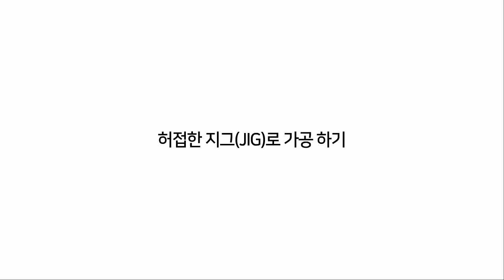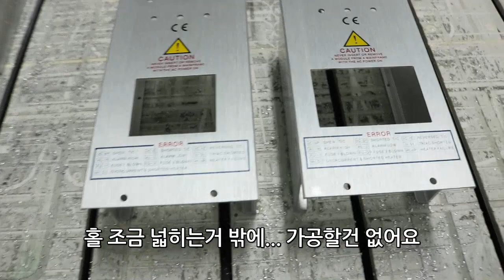허접한 지그(JIG)로 대량가공 하기 (CNC조각기)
** 허접하지만 유용한 지그(JIG) **

지그(JIG) : 기계가공에서 가공위치를 쉽고 정확하게 정하기 위한 보조용 기구

이전에 올렸던 지그 영상과 비슷하지만
음성을 넣어 조금 더 자세하게 영상을 만들어 보았습니다.

첫 음성 녹음이라 편집하는 시간이 엄청나게 걸렸어요...
영상시간은 4분도 안되는데.

영상을 보면서 궁금한점이나 CNC조각기에 대해서
궁금한 것이 있다면, 댓글 달아주세요.

제가 알고있는 범위내에서 답변 드리겠습니다.

가공재료 material      l      알루미늄   aluminum
프로그램 program      l      인그레이브랩 engravelab
CNC조각기 machine      l      NURI1270 (누리기계기술)
카메라 camera     l      캐논 eos 750d